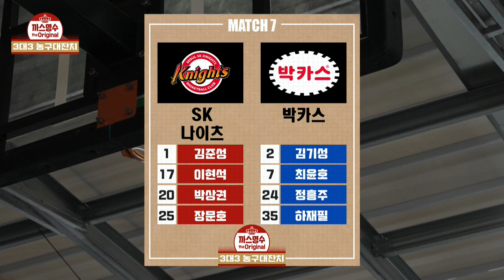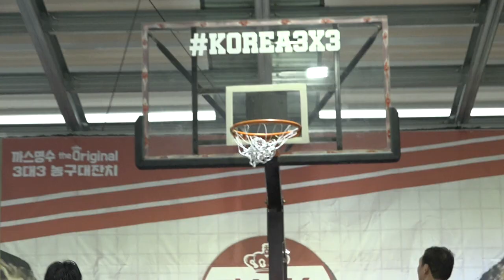H/L 2020 3대3 농구대잔치 ㅣ SK 나이츠 vs 박카스 - 2020.8.15